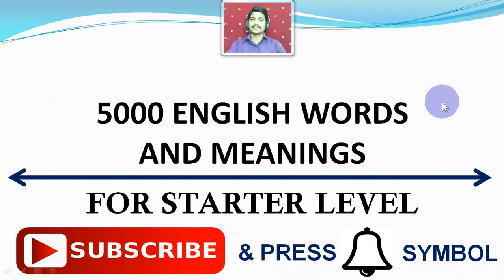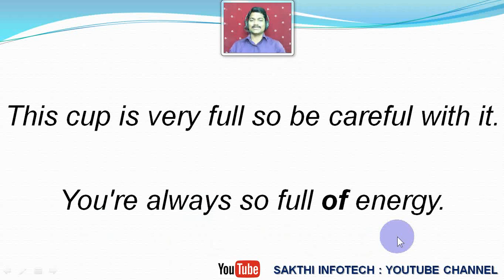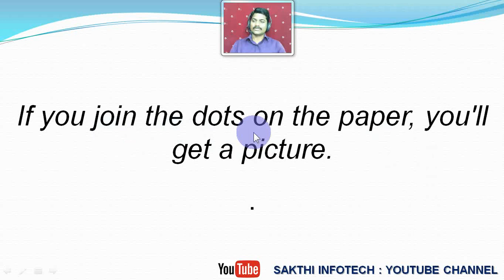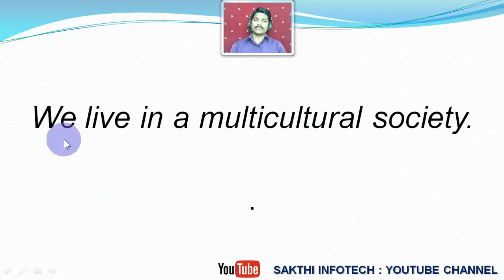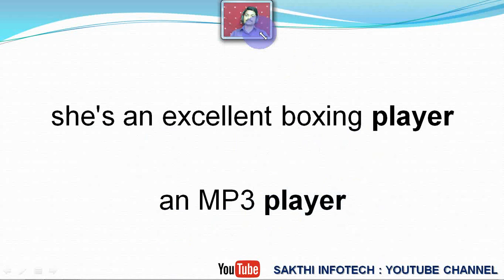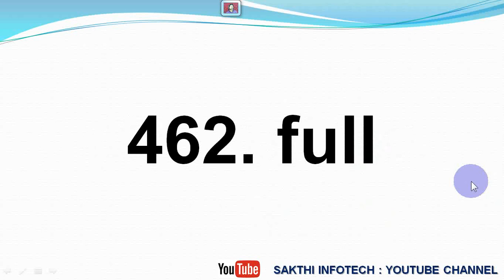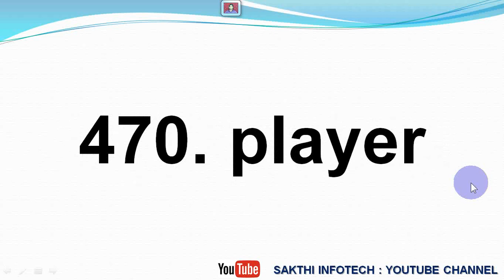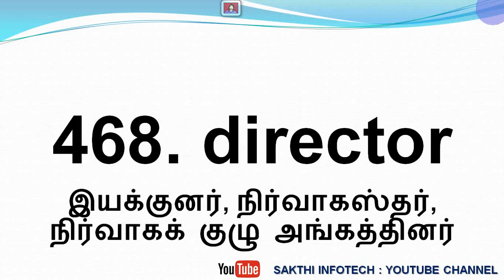Daily Use 5000 English Words and meanings in Tamil 47 | Spoken English in Tamil by SAKTHI INFOTECH